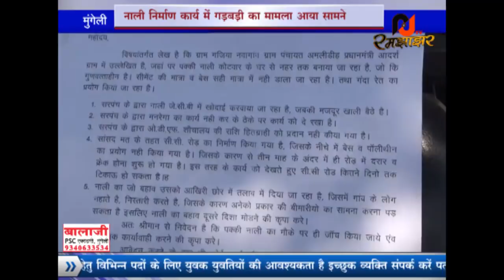RJ रमझाझर मुंगेली/गजिया नवागाव के गुणवत्तता हिन् निर्माण कार्यो को नज़र अंदाज करता प्रशाशन ..